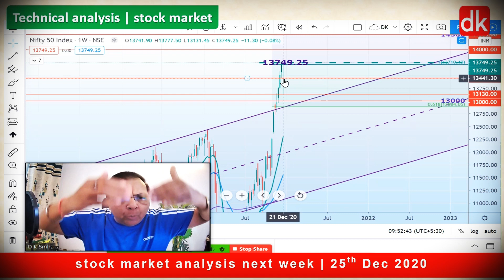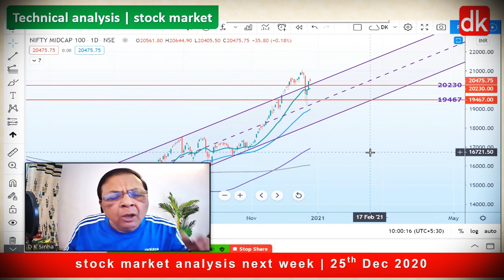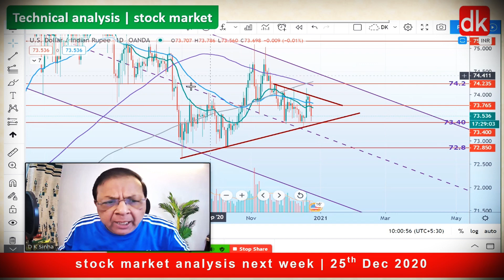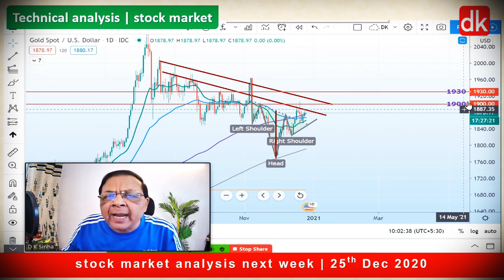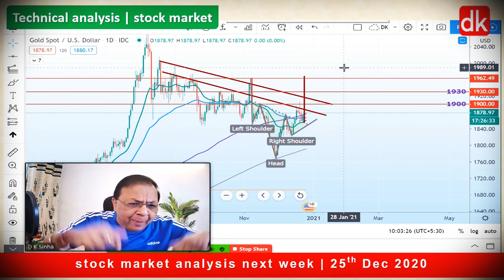indian stock market prediction for next week @D K Sinha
indian stock market prediction for next week | analysis on 25th Dec 2020 @D K Sinha

this video contains technical analysis and price action analysis on nifty | bank nifty | banknifty | nifty mid cap | sp500 | S&P 500 | usdinr | gold to understand support and resistance for indices next week starting 28th Dec 2020 | it covers nifty analysis for next week | bank nifty analysis for next week | stock market india next week

stock market analysis next week

this video also clarify with market structure on price charts of nifty and bank nifty besides other major indices about talked about matter on stock market crash 2021 | kal ka bazar | bazar aaj aur kal | 28 dec share market

Join exclusive channel membership for perks and added benefits for enhanced learning on stock market | technical analysis | trading | investing | Click the link below for details on membership and perks

Follow the below link to open Demat and Trading account with Zerodha and get trading and investment courses for free

YouTube is the best website to visit when looking for videos about stock market for beginners and technical analysis for beginners | technical analysis tutorial for beginners | trading | investing | stocks | stock | index | stock market analysis | trading strategies | price action trading | stock market analysis | swing trading | positional  trading | portfolio management | risk management | position sizing |  candlestick patterns | candlestick charts |  If you want to find out more about how to make money in the stock market and financial markets | tradingview charting tool | we try generate interest among stock market for beginners and technical analysis for beginners and hence our channel caption is Life in stock market | you must watch various videos under several playlists at